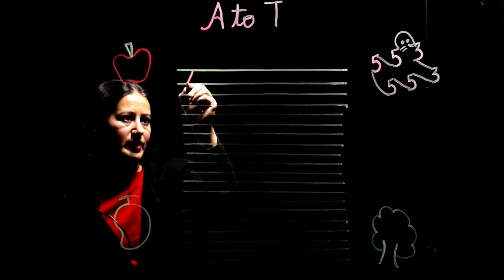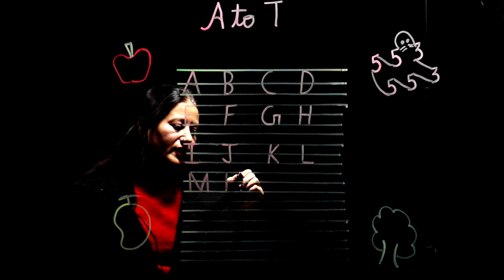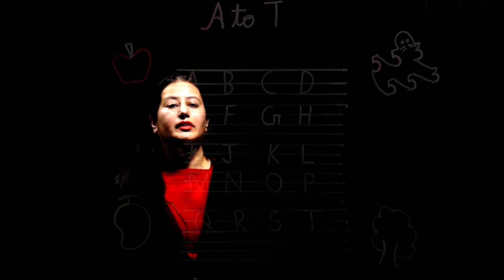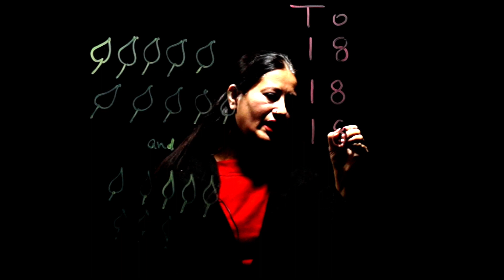TUESDAY WORK- NURSERY